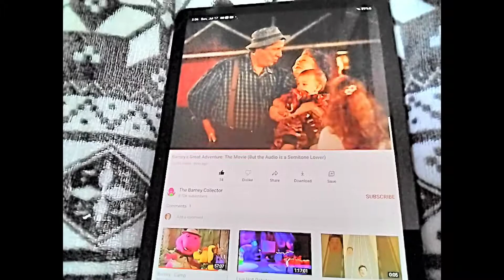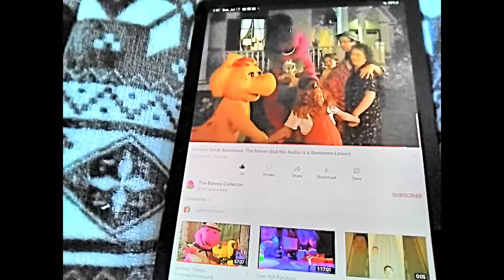barney great adventure I love you 😍